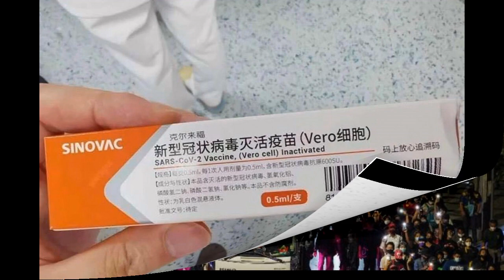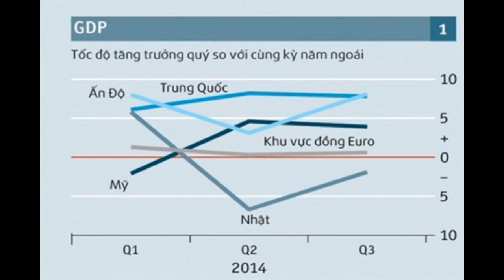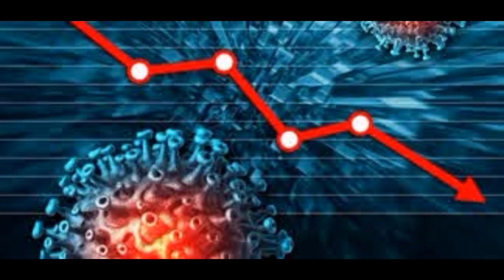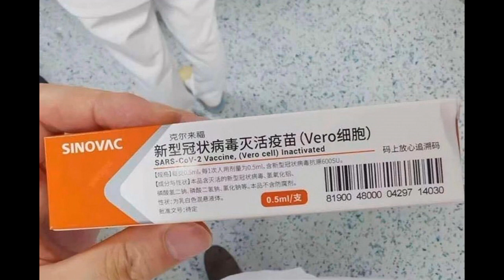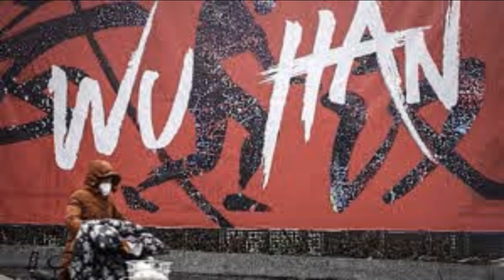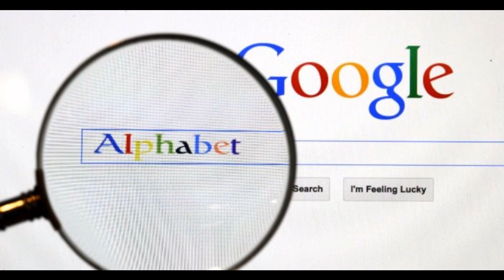Điểm tin trong tuần 2/12/2020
Nhân chứng: 280.000 lá phiếu ‘biến mất’ bí ẩn sau khi được chuyển từ New York đến Pennsylvania
Anh cho phép sử dụng vaccine ngừa COVID-19 của Pfizer-BioNTech
Hong Kong bỏ tù ba nhà hoạt động Joshua Wong, Agnes Chow và Ivan Lam
Covid-19 : Lộ tài liệu Trung Quốc đã che giấu thông tin về dịch
19 quốc gia đã phát động ‘Chiến dịch mua rượu vang của Úc’ để chống lại sự bắt nạt của ĐCSTQ
Triển vọng kinh tế thế giới vẫn ảm đạm
Nestlé USA và Cargill bị kiện lạm dụng lao động trẻ em
Vì an ninh, Nhật sẽ loại 1000 máy bay không người lái Trung Quốc
Thượng nghị sĩ Paul cáo buộc tình trạng ‘gian lận’ thống kê ở 4 tiểu bang chiến địa
Covid-19: Trung Quốc thử nghiệm vắc-xin trên hàng trăm ngàn người
Biểu tình Thái Lan: Hàng ngày, liên tục không ngừng nghỉ
Tân Bộ trưởng Quốc phòng Mỹ có chuyến thăm bất ngờ tới Somalia
Tổng thống Brazil công khai đề cập đến gian lận bầu cử Mỹ
Chuyên gia quốc tế sẽ vào Vũ Hán điều tra nguồn gốc COVID-19, phải chăng là quá muộn?
Hạ viện Mỹ sẽ bỏ phiếu việc hợp pháp hóa cần sa trong tuần sau
Trung Quốc đổ lỗi cho Ấn Độ là nơi bắt nguồn của virus corona mới
Doanh số bán hàng trên mạng đạt kỉ lục trong ngày Thứ Sáu Đen ở Mỹ
Chuyên gia: Google đã ‘thay đổi’ tối thiểu 6 triệu phiếu bầu
Cựu CEO trung lập: Cuộc bầu cử Hoa Kỳ 100% đã bị tấn công
Kinh tế Ấn Độ có dấu hiệu phục hồi
Người Pháp biểu tình phản đối dự luật an ninh mới
Apple chuyển sản xuất Ipad, máy tính từ Trung Quốc sang Việt Nam để tránh rủi ro
Disney sa thải 32 nghìn nhân viên